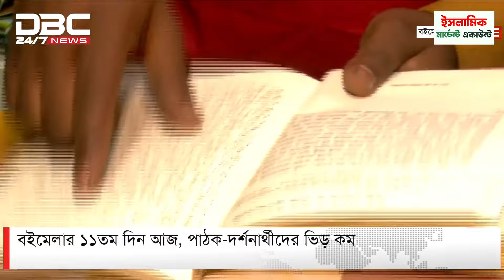অমর একুশে বইমেলার ১১তম দিন, সন্ধ্যায় পাঠক-দর্শনার্থীদের ভিড় | DBC NEWS